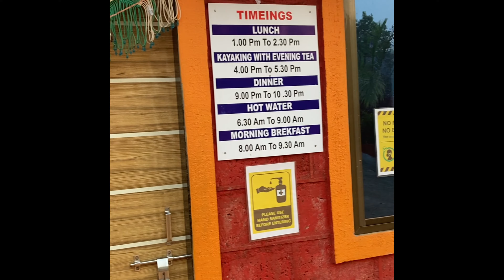Tapola - Mini Kashmir | Weekend Getaway near Pune | Mahabaleshwar | weekend destination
नमस्कार मंडळी,

माझे नाव श्रेया जोशी . मी माझे travelling experience, travel vlogs च्या स्वरूपात तुमच्यापर्यंत घेऊन येत असते.

Stay happy, Keep smiling…

तापोळा - Mini Kashmir
निसर्गाच्या कुशीत दडलेलं एक छोटासा गाव. निसर्गाची उधळण आणि डोंगरांनी ओढलेला हिरवाकंच गालिचा जर बघायचा असेल तर तापोळा तुम्हाला निराश करणार नाही हे नक्की.

आम्ही ६.३० वाजता पुण्याहून महाबळेश्वर कडे निघालो. आम्ही निघालो तेव्हा अंधारच होता, सूर्योदय हळू हळू होत होता. रोज ८-९ वाजता उठणारे आम्ही सूर्याकडे बघून सुखावत होतो.

घाटा-घाटातून गाडी पुढे सरकत होती. खूप छान वाटत होत. आयुष्य किती सुदर आहे हे जाणवत होत. ब्रेकफास्ट साठी आम्ही गंधर्व रेस्टारंट मध्ये थांबलो. खूप छान नाश्ता मिळाला. वाई फाट्याजवळ ३-४ कि.मी. मध्ये तुम्हाला गंधर्व हॉटेल डाव्या बाजूला लागेल.

दु.१२ वाजता - आम्ही रिसॉर्ट ला पोहोचलो
दु.१ वाजता - जेवण झाले
दु.२ ते ४ - इनडोअर गेम्स
सं. ४ वाजता -  वॉटर स्पोर्ट्स साठी रिसॉर्ट मधून निघालो
सं.६ वाजता -  संध्याकाळचा चहा
रात्री ८ वाजता - बार्बेक्यू
रात्री ९.३० वाजता - रात्रीचे जेवण
रात्री १० नंतर - शेकोटी (camp fire)
दुसऱ्या दिवशी सकाळी ९ वाजता - नाश्ता आणि ११ वाजता चेकऊट केले.
१२ वाजता - आयलंड पॉईंट बघितला.

तापोळा - हे महाबळेश्वर पासून २६ कि मी वर आहे. वळणावळणाचा रास्ता असल्यामुळे ४५ min ते १ hour लागू शकतो. तापोळा हे कोयना, सुलाशी आणि कांडेंटी या तीन नद्यांच्या त्रिवेणी संगमावर आहे.
तिथे आयलंड पॉईंट सोडला तर त्रिवेणी संगम, वासोटा वनदुर्ग आणि दत्त मंदिर पण पाहण्या सारखे आहे.

रिसॉर्ट ची माहिती -
शिवसागर रिसॉर्ट
रवींद्र शिंदे -  ८२७५९७९७२१

Namskar to all,

My name is Shreya Joshi. I share my travel experience in the way of travel vlogs, also shares the tips and tricks we require to ease the day to day life.

Tapola,

A small village nestled in the lap of nature. If you want to see the splendour of nature and the green carpet drawn by the mountains, Tapola will definitely not disappoint you.

We left Pune for Mahabaleshwar at 6.30 am. It was dark when we left, the sunrise was slowly rising. We used to get up at 8-9 every day and today watching a sunrise is a treat.
We were moving forward through the ghats. Feeling great. Realizing how beautiful life is. We stopped at Gandharva Restaurant for breakfast. Breakfast was pretty good.
You will find Gandharva Hotel on the left side near vai phata.

12 noon - We reached the resort
1 pm – Done with lunch
2pm to 4pm - Indoor Games
No. 4 pm - We left the resort for water sports
No. 6 pm - Evening tea
8pm - Barbecue
9.30 pm - Dinner
After 10 pm - camp fire
The next day at 9 am - breakfast
And checked out at 11 p.m.
12 o'clock - Visited Ireland Point.

Tapola - It is 26 km from Mahabaleshwar. Due to the detour, it can take 45 min to 1 hour. Tapola is located at the confluence of three rivers, Koyna, Sulashi and Kandenti.
Apart from Ireland Point, Triveni Sangam, Vasota Fort and Datta Temple are also worth visiting.

Resort’s details -
Shivsagar Resort -
Contact Person – Ravindra Shinde - 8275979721